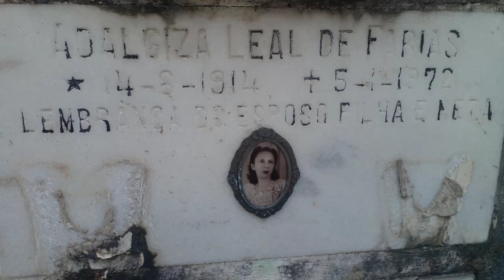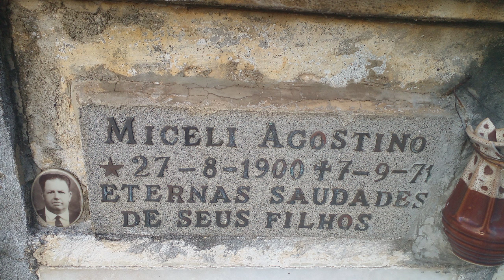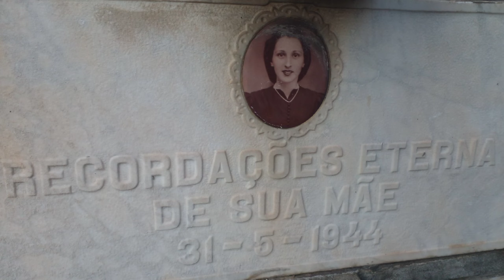Fotos de túmulos antigos